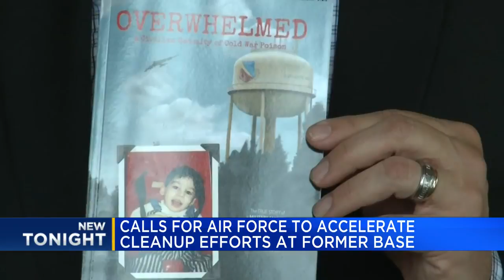Calls for Air Force to accelerate cleanup efforts at former base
Community leaders and Michigan veterans are demanding action from the local air force base, to clean up contamination of PFAS here in the water.